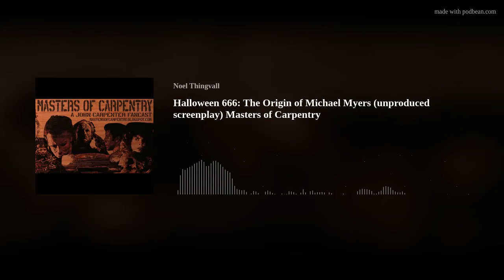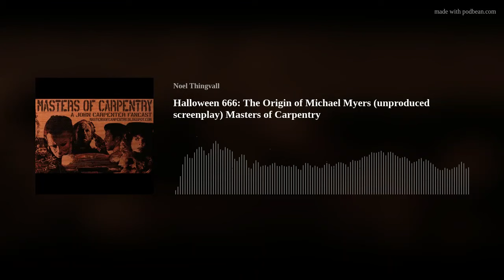Unproduced Scripts for Halloween 666 / Masters of Carpentry JOHN CARPENTER PODCAST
Originally released on 12/21/2020. JD and Noel take a look at two unused screenplays for the sixth installment of the Halloween series. Music by Jak Locke. Thumbnail art by Benjamin J Colon.